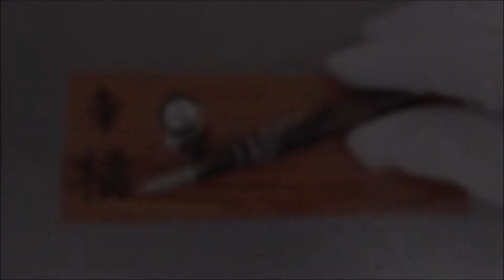Custom Pen "Tekapo Night" / Garcia-Deschacht / Exclusive Custom Pens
About this piece:
Materials: Sterling Silver / "DiamondCast" .

This video does not meant to be a tutorial.